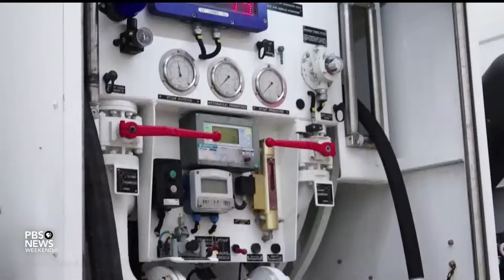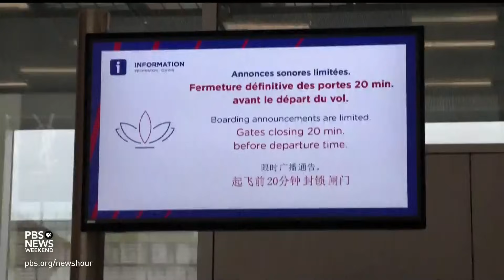What sustainable aviation fuel means for the future of airline emissions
Studies estimate that air travel accounts for about 4 percent of human-induced climate change, and the UN warns that airplane emissions will triple by 2050. The aviation industry’s quest to cut emissions recently took a step forward with the world’s first airliner flight using completely sustainable fuel. The Washington Post’s climate solutions reporter Nicolás Rivero joins Ali Rogin to discuss.